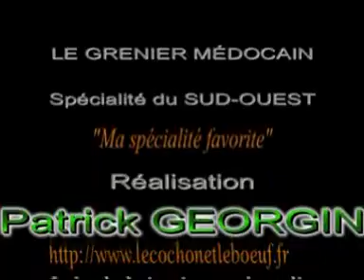GRENIER MÉDOCAIN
Préparation de l'estomac du porc façon grenier